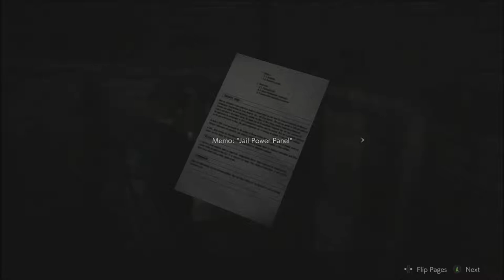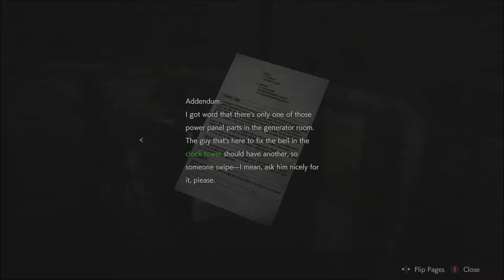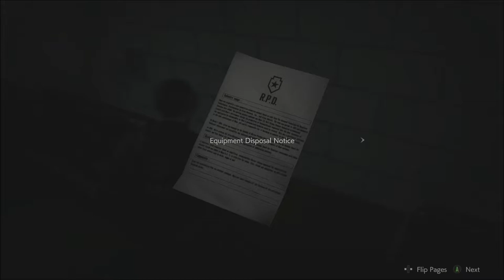Resident Evil 2 Series, Episode 6: JUST WHEN I THINK I'M OUT....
The pull of the police station is strong, as I find the only way I have to get out is to go right back in and find what I need again. But this time, the dangers are far stronger and more numerous.